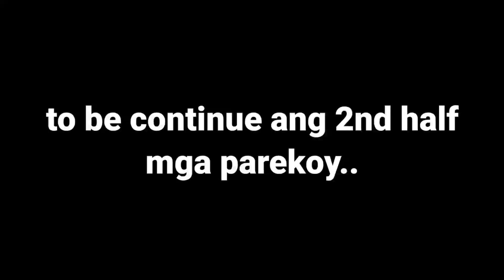the finals || ballers vs warriors || highlights || crossover || basketball game || scorer | vlog 130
basketball court
basketball hoop
basketball shoes
basketball t shirt
basketball h.o.r.s.e
basketball n b a
love and basketball
basketball highlights nba 2021
3x3 basketball highlights
big 3 basketball highlights
fab 5 basketball highlights
60s basketball highlights
80s basketball highlights
90s basketball highlights
panuaglaro ng basketball
panu gumaling sa basketball